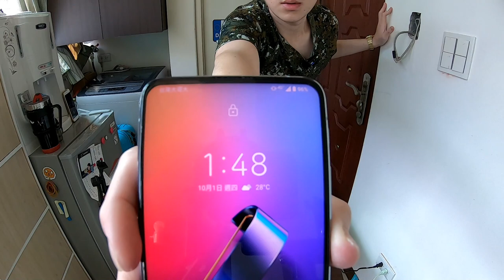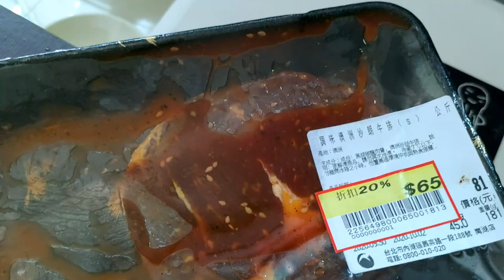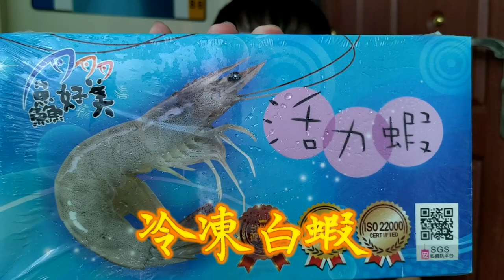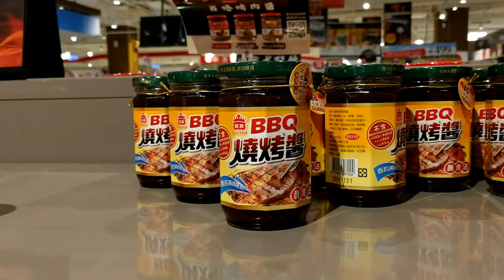【大食量進食】開箱兩間大賣場燒肉！但越吃越...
臺北市內湖區舊宗路一段188號

新北市汐止區新台五路一段99號B1

我們一起到處體驗美食
享受各種不同的料理
用ASMR的方式吃爆它!